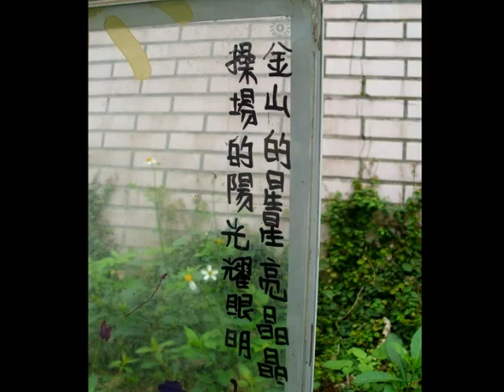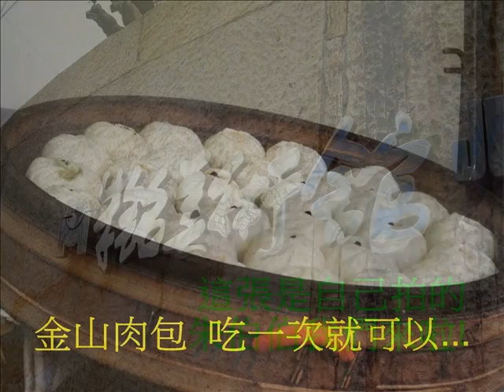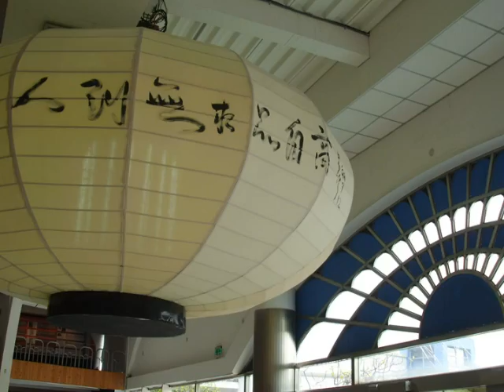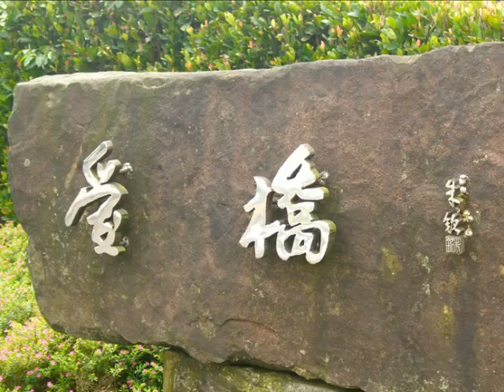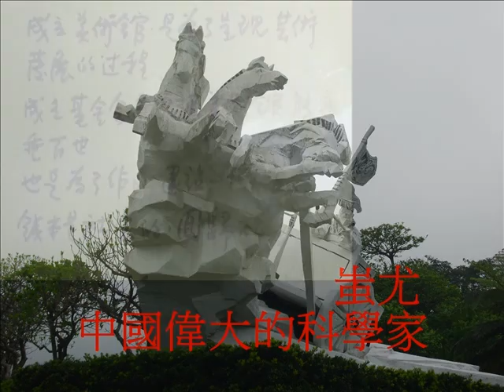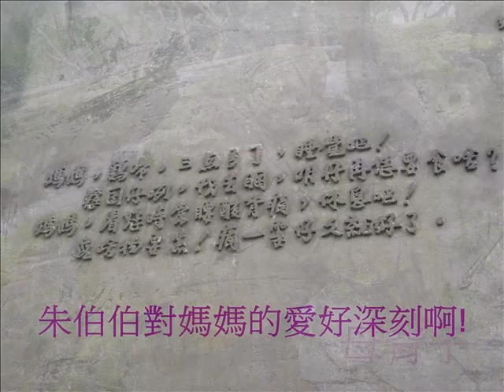朱銘.wmv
期待已久的朱銘美術館  終於成行了  帶著倆小  舊地新遊  兒子早已忘了曾和親爸來過  永遠的太極  永恆的朱銘  他始終一步一腳印  去完成自己想做的事  只要肯用心  哪有做不到的事~